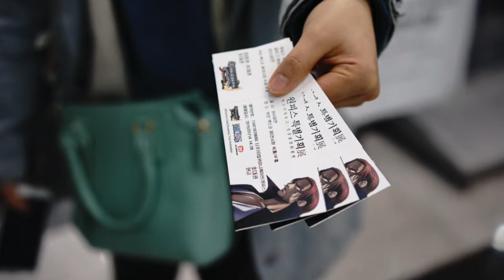HASUK FAM ONEPIECE DAY(2015.1)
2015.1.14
재범, 민지, 나리, 루다

원피스 특별 기획전 in BEXCO
메모리얼로그 정상결전완결편

1000피스 퍼즐